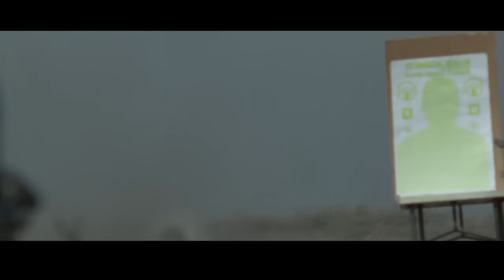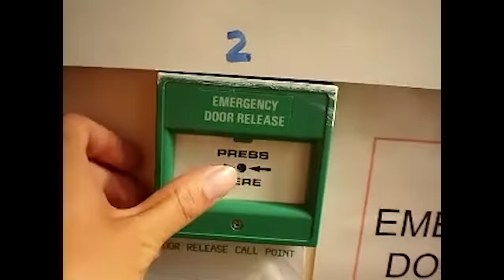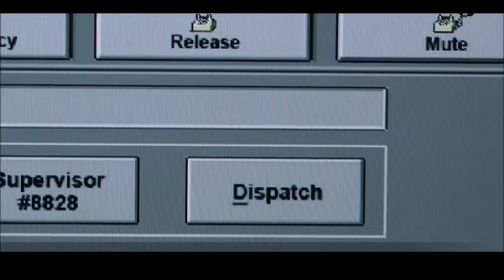How to Beat CRUSHING INDECISIVENESS in THE PASSENGER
If your deranged coworker forced you to join him on his rampage through the community, what would you do?

I’m going to break down the mistakes made, what you should do, and how to beat CRUSHING INDECISIVENESS in THE PASSENGER.